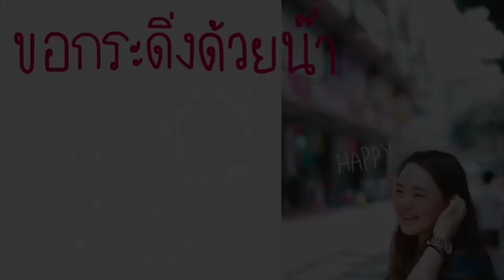เอาทองคำแท้ๆ มาเคลือบสเต็กเนื้อชิ้นยักษ์ 1 กิโล!!!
กราบเรียนท่านผู้มีอุปการคุณทุกท่าน วันนี้ดิฉัน. เห้อ! พูดเพราะแล้วเหนื่อย55555 สวัสดีค่ะทุกคน วันนี้โมจะมาทำเมนูสุดหรู ที่ไม่เคยทำมาก่อนในชีวิต คือสเต็กเนื้อโทมาฮอกหนัก 1.2 กิโลกรัม ที่ปกคลุมไปด้วยทองคำแท้ 99.99% ! โอมายกอชแค่นั้นยังไม่พอ ตบท้ายด้วย Nescafé Gold Crema Smooth&Finest กาแฟดำรสนุ่มครั้งแรกที่ละมุนม้ากกกกกกกกกกกก รสชาติอาหารมื้อนี้จะดีและเริศขนาดไหน เราไปดูกันเลยค่า

อย่าลืมไปงานสุดว้าว Craft Café by Nescafé Gold Crema ที่ลาน Atrium 3 @ Central World กันนะคะ 12 – 14 ก.ค. นี้เท่านั้น เค้าขนทัพศิลปินมาเยอะมาก!! ในงานมีเครื่องดื่มสุดคราฟ์เสิร์ฟ แถมมีกิจกรรมสุดว้าวแจก Fitbit Smartwatch อีกด้วย ห้ามพลาดนะคะ